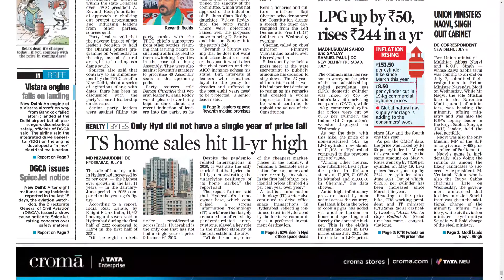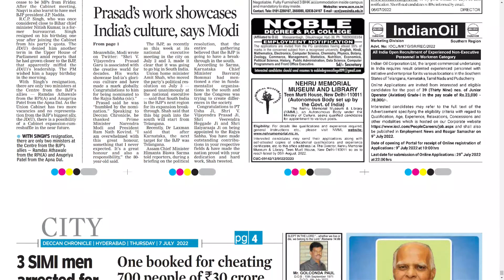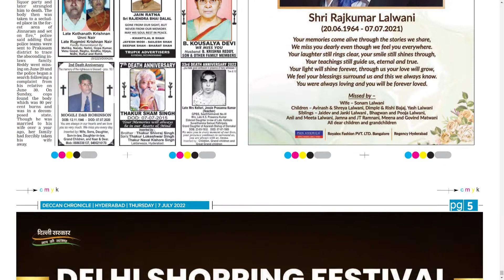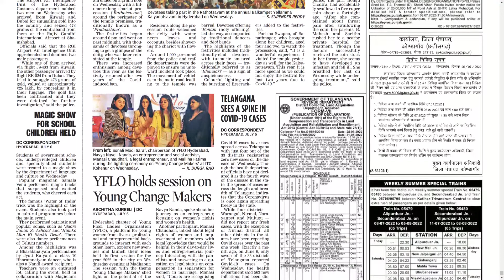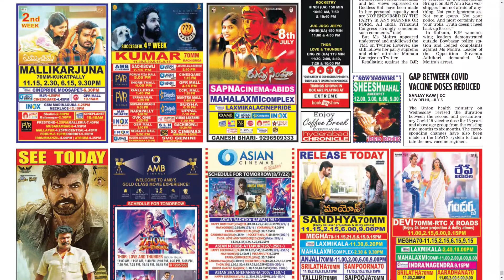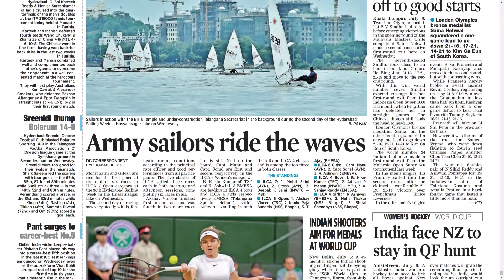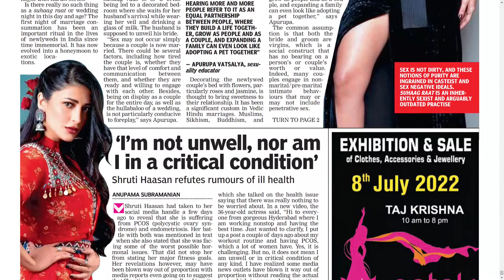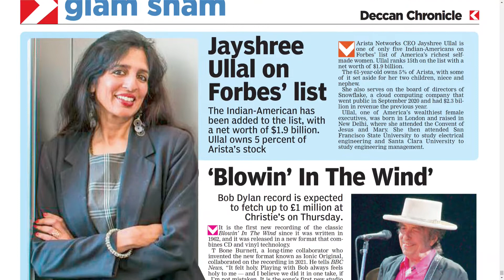DECCAN CHRONICLE TS 7 JULY 2022 THURSDAY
Telangana news
Ap news
Cricket news
Sports news
Cinema news
Bussines newspaper
Crime news
Chaduvu paper
Education newspaper
Eenadu antharyaami
Antharyami eenadu
Telugu antharyaami
Apprentice jobs
Vasundara paper
Eenadu vasundara
Eenadu karimnagar
Haaybujji paper
Prathiba
Eenadu pratibha newspaper
Prathiba paper
New intiatives by politicians
Telugu news
Gk questions